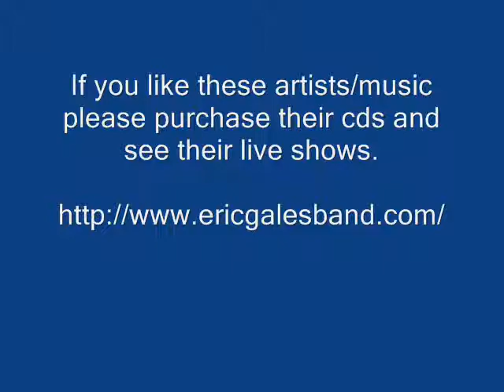Somethin's Got A Hold Of Me - Eric Gales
Eric Gales - Somethin's Got A Hold Of Me - Left Hand Brand

Thanks.